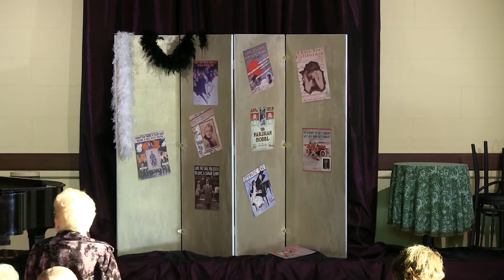Alexander's Ragtime Band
"Alexander's Ragtime Band" sung by the cast of "Vocal Gems of the Ragtime Era".  This was just a small part of the two hour production produced by Free Range Opera Theater, Inc.   For information about its next production, go to its Facebook page: